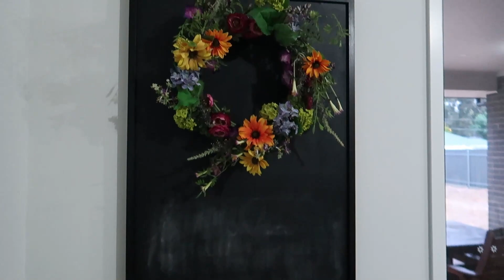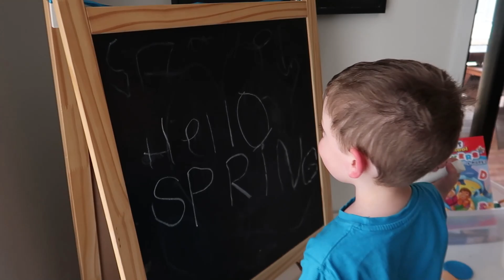MAKING SOME BIG CHANGES!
We have been busy planning some exciting house upgrades behind the scenes and its finally coming together..  I can't wait for Samuel to experience Christmas with a sibling and to be able to do it in our own garden.. without the dirt and clay.. eek im just so excited! The boys are going to love it! also I "tried" to make a cute décor piece I found on Pinterest :)

We love letters 💌 Write to us here -